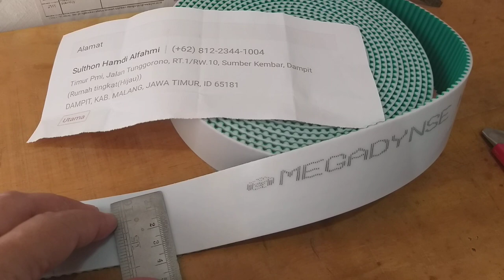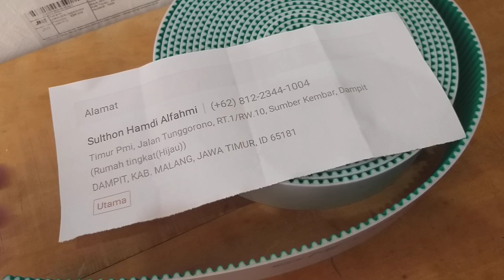Timming Belt HTD5M lebar 40mm dampit malang jawa timur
Pengiriman ke kota gabus kabupaten pati
Pemesanan langsung Hubungi kami
KIAN PERKASA